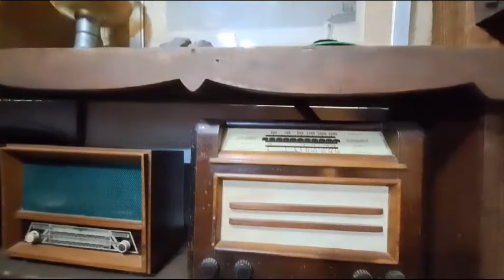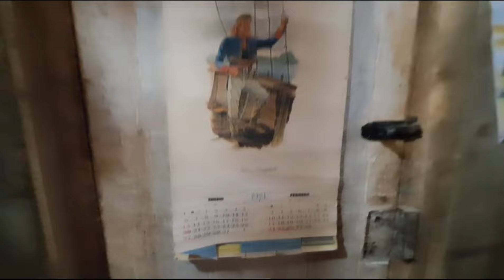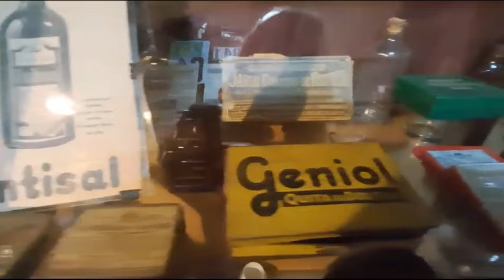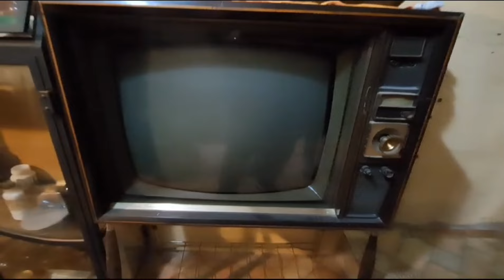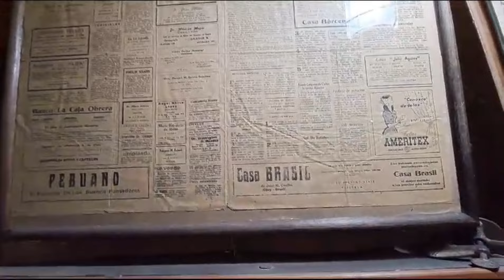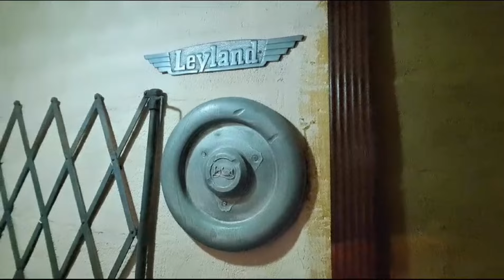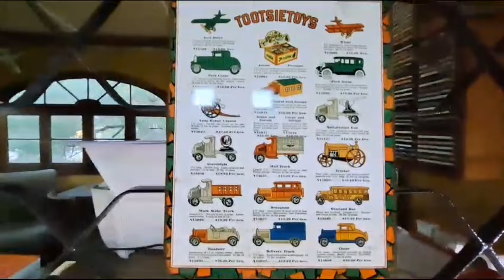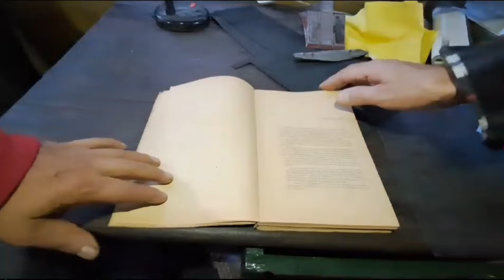Mostramos el hermoso jardín y el Museito de Ricardo y Paty.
Impresionante video 😍